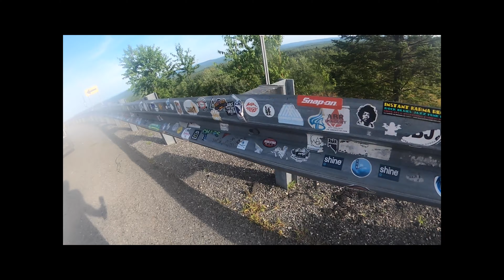VT Vacation, August 13th - 16th 2021